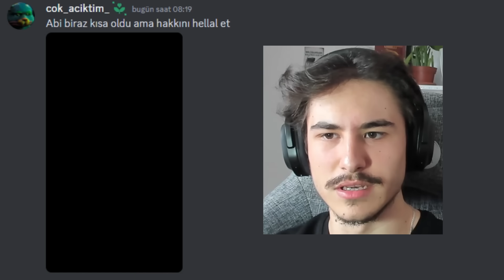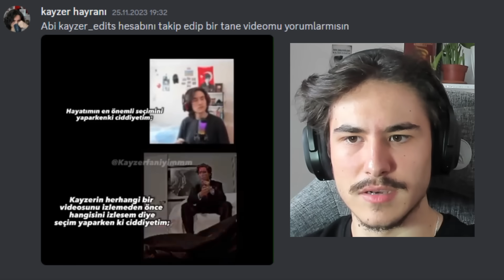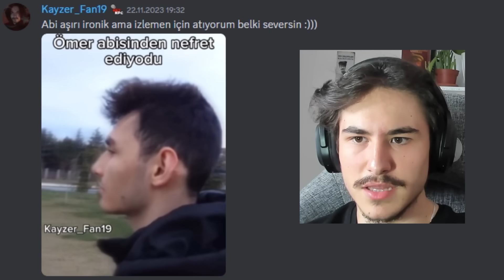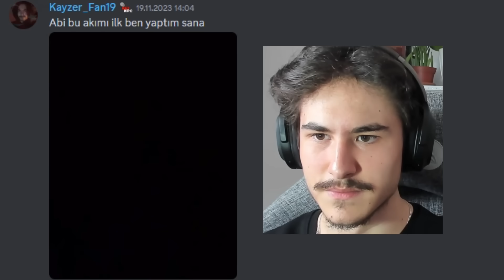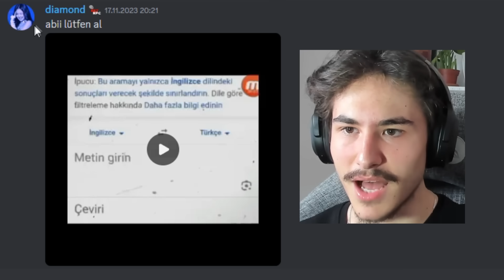Bana Yaptığınız Videoları İzliyoruz 11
Instagram(kişisel): sadikerimbaglan
Instagram(resmi): kisacakayzer